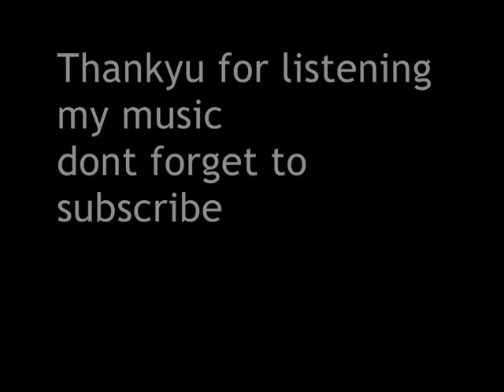" LIGHT O " Sad type beat instrumental ( Free ) Prod. by Mugendz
A free beat for use, sad type beat instrumental tittle " LIGHT O "